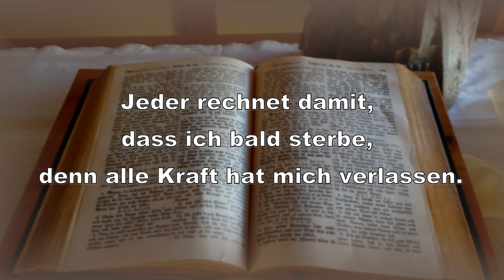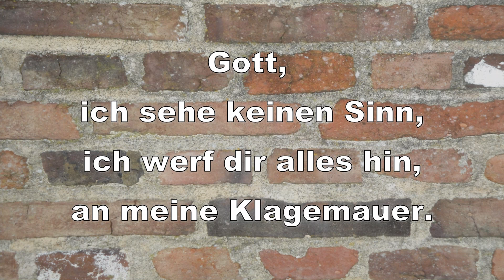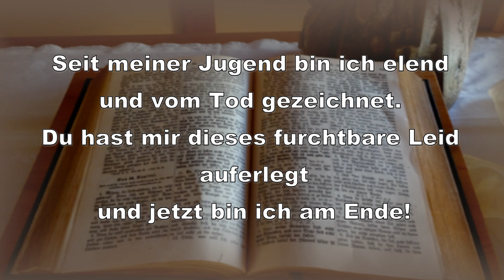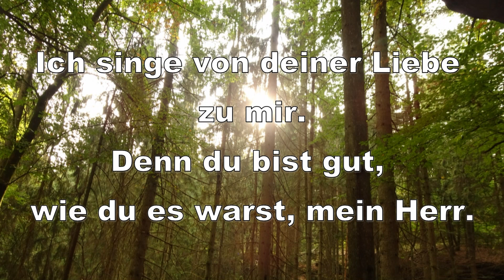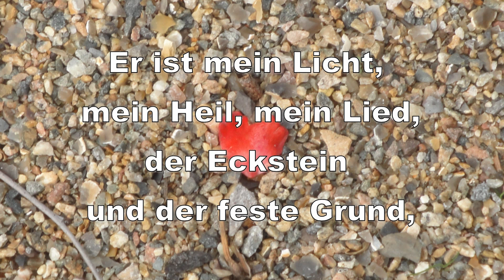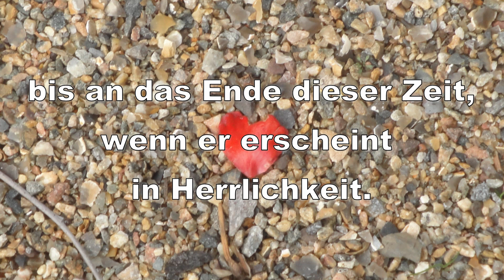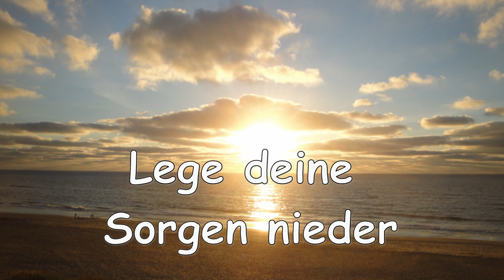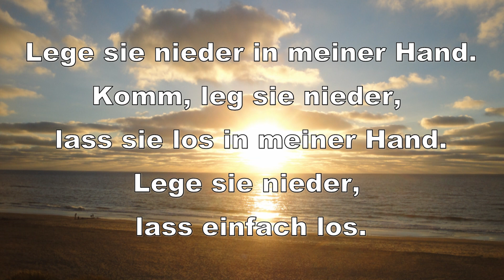Elf Uhr Gottesdienst vom 01.11.20 (Wenn die Seele schreit)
Herzlich Willkommen zum Elf Uhr Gottesdienst aus der Stadtmission Zweibrücken. Heute mit demThema wenn die Seele schreit. Es geht darum, Menschen zu ermutigen mit seelischen Nöten, wo einfache Ratschläge und schnelle Lösungen nichts mehr bringen.

Predigttext

Kapitel
00:00:00 Begrüßung
00:00:12 Musikstück
00:01:35 Gebet
00:02:30 Einführung ins Thema
00:03:31 Psalm 88 1-10
00:04:34 Lied (Klagemauer)
00:06:58 Psalm 88 11-19
00:08:02 Lied (Wie lange noch)
00:10:32 Predigt "Wenn die Seele schreit..."
00:49:30 Lied (In Christus)
00:52:30 Gebet & Vater unser
00:55:33 Lied (Lege deine Sorgen nieder)
00:58:20 Segen

Lieder
Klagemauer
CCLI-Lizenznummer 1881650 - CCLI-Liednummer 7071083

Wie lange noch
CCLI-Lizenznummer 1881650 - CCLI-Liednummer 3721852

In Christus
© Thankyou Music (verwaltet von SCM Hänssler)
CCLI-Lizenz 1881650 - CCLI-Liednummer 529299

Lege deine Sorgen nieder
CCLI-Liedlizenznummer 188650 - CCLI-Liednummer 5752276

Links